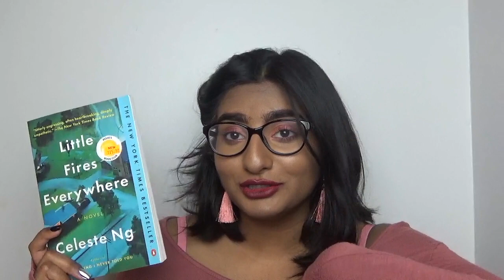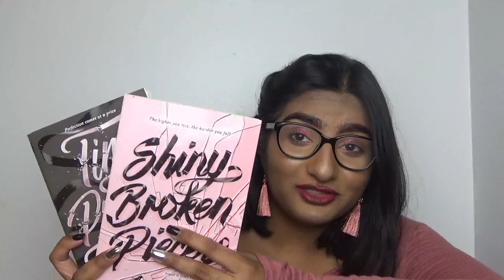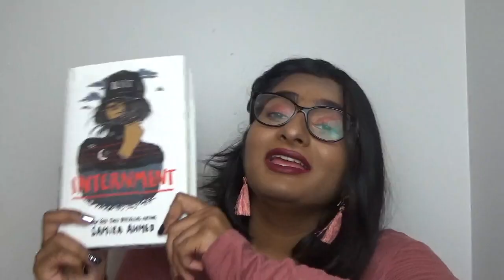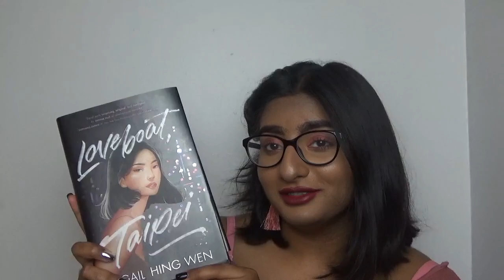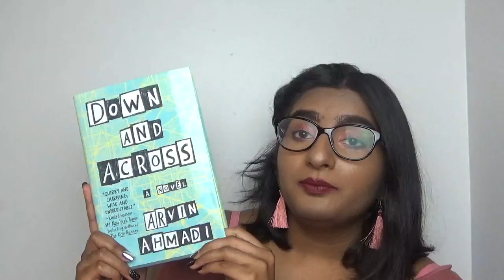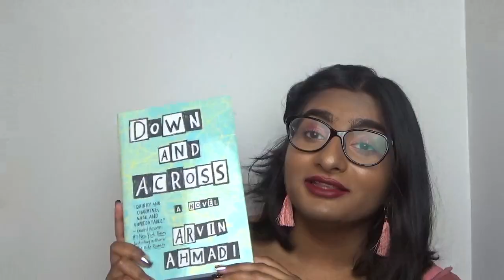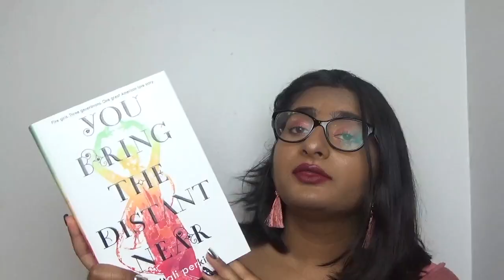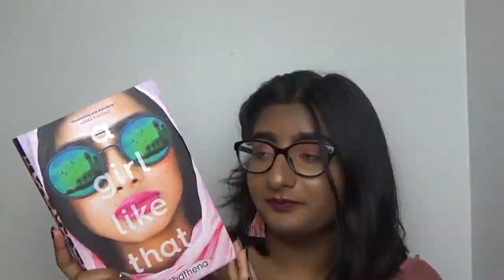asian heritage month tbr (2020) | AHM [cc]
hi i'm kav! i'm an 18-year-old with a deep love for all things book-related! my booktube channel is dedicated to sharing my love of media, books, and social justice, and i often combine all three. i love the book community with all my heart and i feel so fortunate to be a part of it myself. i hope to one day be a published author myself.